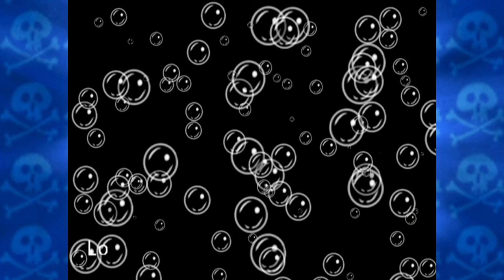Revenge of the Flying Dutchman - Part 21 - MORE BOOTY